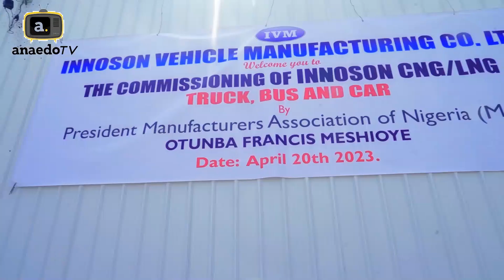Wow, Innoson Vehicles Builds Nigeria First CNG Vehicles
IVM takes the lead in decarbonization of the Nigerian Transport Sector. Kudos to the first car manufacturing company in Nigeria! Innoson Vehicle Manufacturing